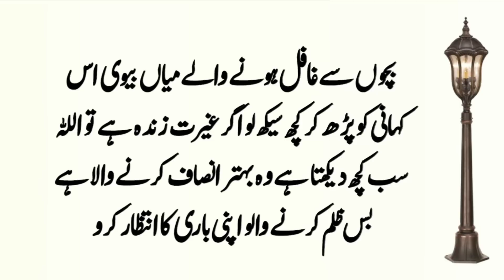Moral Stories | Khofnak Aurat Ki Kahani | Hindi Stories | Urdu Stories | Sad Stories | Urdu Novels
Note: This Video is Copyrighted & Property of " Islam Nagar " YouTube Channel. So, Nobody Can Use This Video.